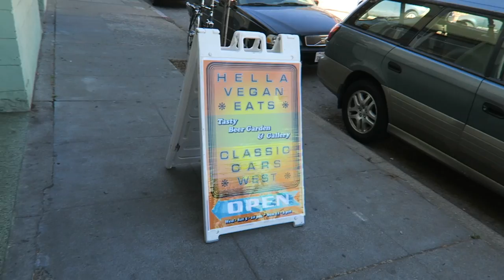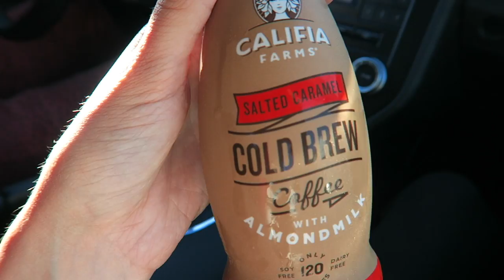LOMBARD STREET + Our Last Day In America [Vlog]